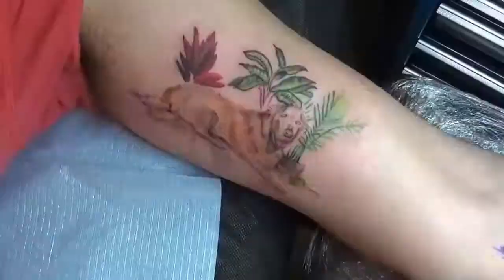TATTOO TIME LAPSE / Dog & plants / by RBZ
Ofer loves his dog Sammy, and Sammy likes to bath in the sun!

Needle time around 6 hours.

Fast forward tattooing process.